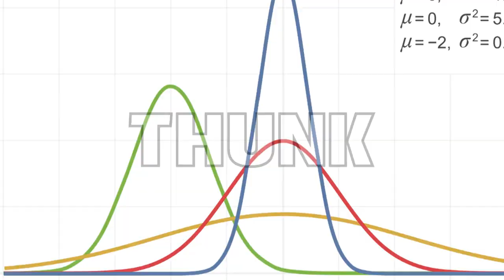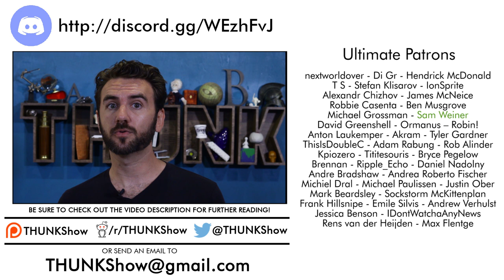226. The Ultimatum Game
The “logic” of the ultimatum game is simple - something is better than nothing, so you ought to accept any deal where you come out ahead, no matter how unfair that deal is. Why, then, does almost everyone reject unfair deals, even if it means sacrifice?

Rejection of unfair offers in the ultimatum game is no evidence of strong reciprocity (Yamagishi et al, 2012)

The tyranny of non-aggregation versus the tyranny of aggregation in social choices: A real dilemma (Fleurbaey & Tungodden, 2006)

The social and ethical consequences of a calculative mindset (Wang et al, 2012)

Iterated Prisoner’s Dilemma contains strategies that dominate any evolutionary opponent (pRESS & Dyson, 2012)

Fairness Versus Reason in the Ultimatum Game (Nowak et al, 2000)

Group Decision-Making and Voting in Ultimatum Bargaining: An Experimental Study (Elbittar et al, 2011)

ULTIMATUM BARGAINING BEHAVIOR A survey and comparison of experimental results (GOTH & TIETZ, 1990)

'Utilitarian' judgments in sacrificial moral dilemmas do not reflect impartial concern for the greater good (Kahane et al, 2015)